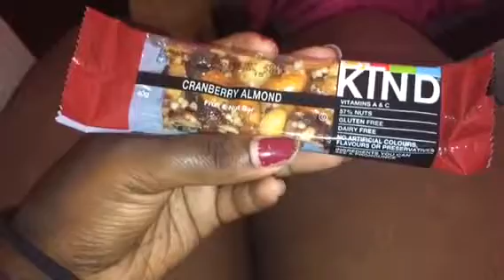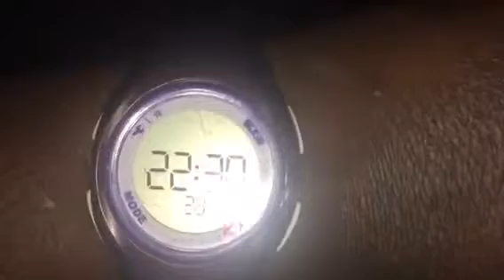CARAMELO FAIT DES BÊTISES À GOGO 😹🤦🏾‍♀️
Du mercredi 21 au vendredi 23 Août 2019
Entre teste culinaire, chill et histoire de chats j’espère que ce vlog vous plaira 😁🙌🏾

Moi c’est Chrislène, j’ai 19 ans et maintenant je souhaite passer mon CAP AEPE ( accompagnement éducatif de la petite enfance)

Sur ma chaîne tu retrouveras essentiellement des vlogs je parle:

🔸de cheveux
🔸de bouffe
🔸un peu de sport

⚠️ Et retrouvez moi tout les mercredis et samedis à 17h pour une nouvelle vidéooo :D

Chris_and_chri

chrisandchri16

toutes les musiques que j'utilise viennent de la chaîne musique libre ou la chaîne NCS

Kiss 💕

227 abonnés 😘 merci 🙏🏾